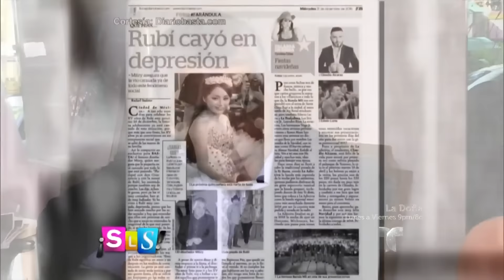Suelta La Sopa | La quinceañera Rubí esta deprimida | Entretenimiento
Video oficial de Telemundo Suelta La Sopa. El diseñador Mitzy dijo a un diario mexicano que  la quinceañera está deprimida por el bullying que le ha hecho el público.